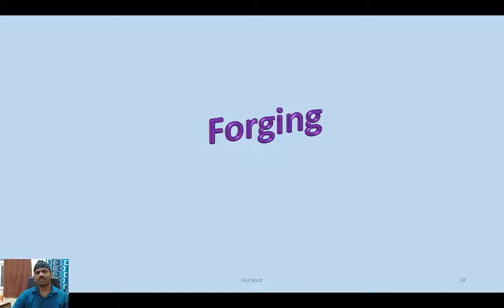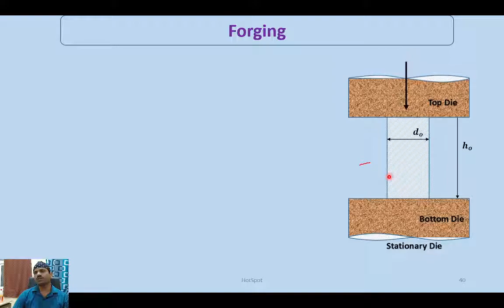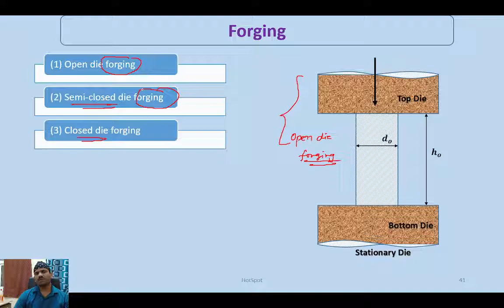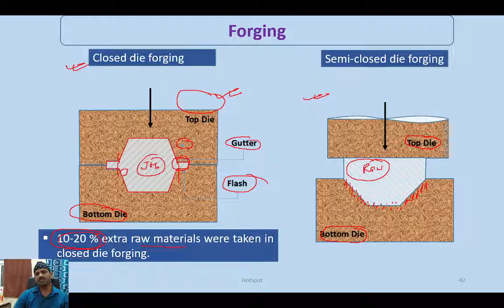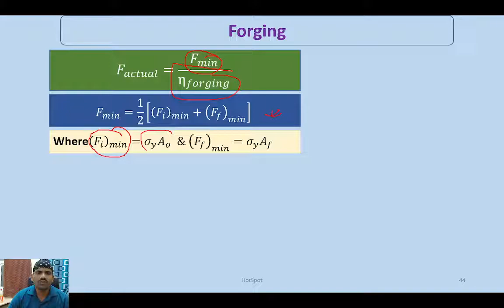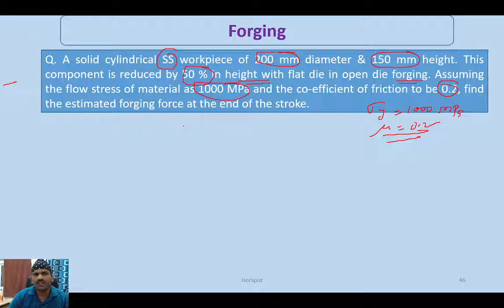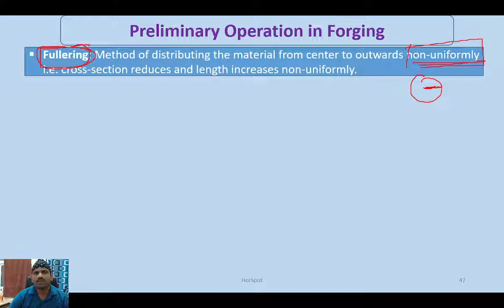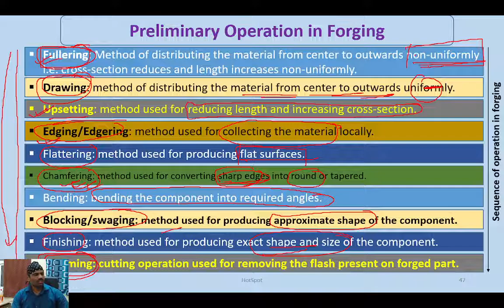Manufacturing Process: Metal Forming Part 4 (Forging Process)